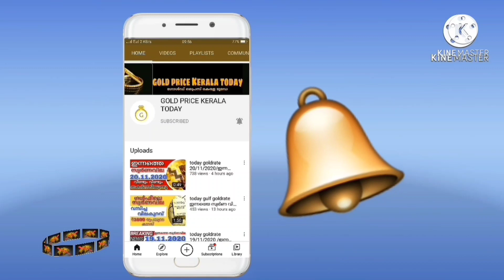ഉച്ചക്ക് സ്വർണവില തകർത്തു goldrate 15/09/2021/ഇന്നത്തെ സ്വർണ വില/kerala gold price today/916/kerala